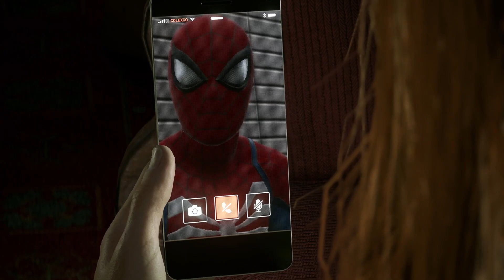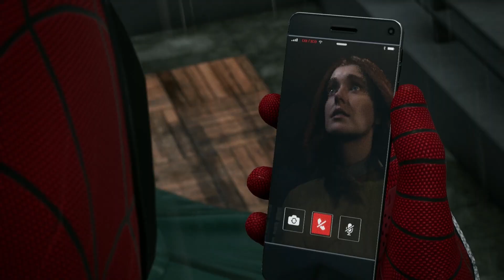Scream Boss Fight - Spider-Man 2 Playthrough Part 14